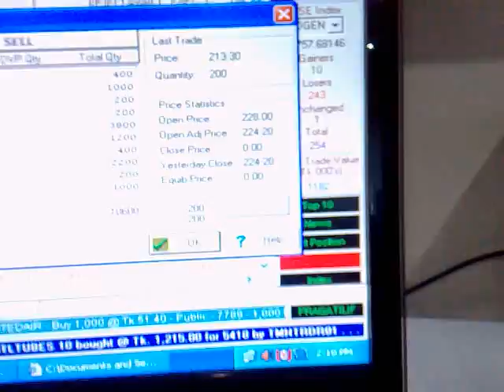Dse Alamgir Sleeping 6.2.11.mp4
Dhaka Stock exchange investor sleeping